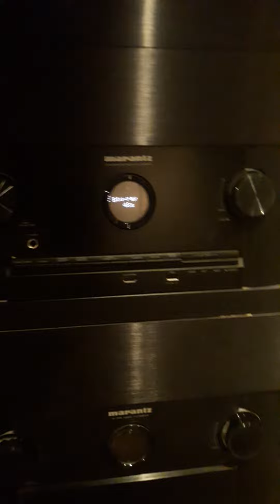Master Bedroom NO SOUND